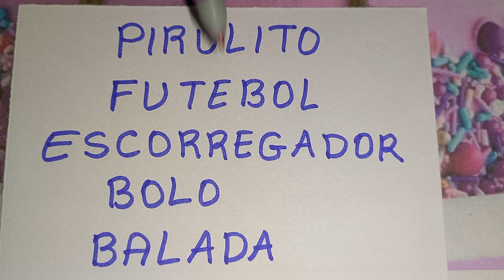ALFABETIZANDO O BRASIL..